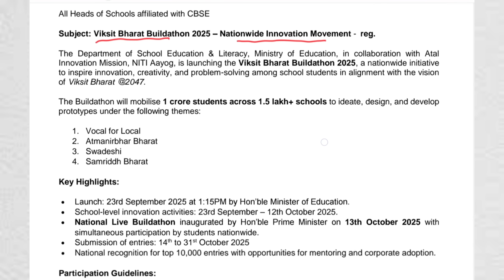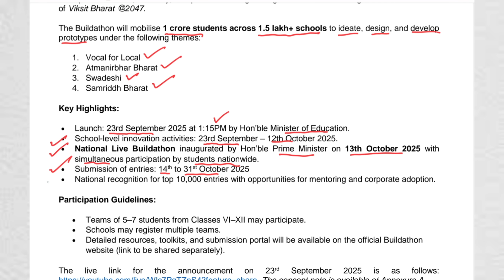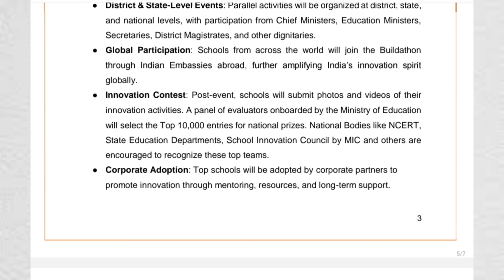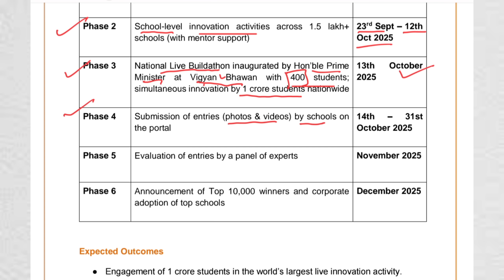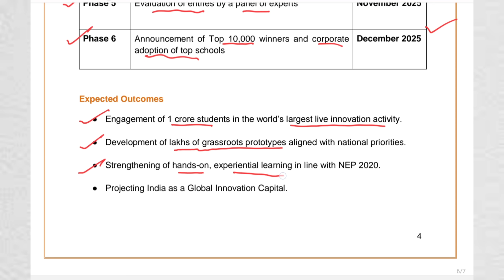Viksit Bharat Buildathon 2025